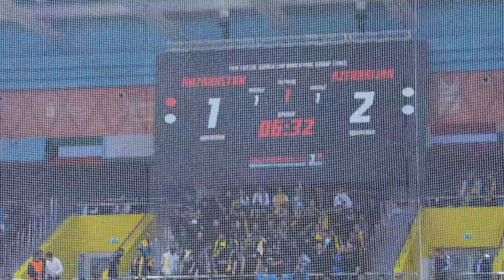Highlights | Қазақстан 3:2 Әзербайжан | Футзал | Астана